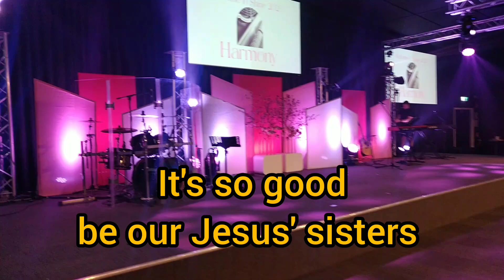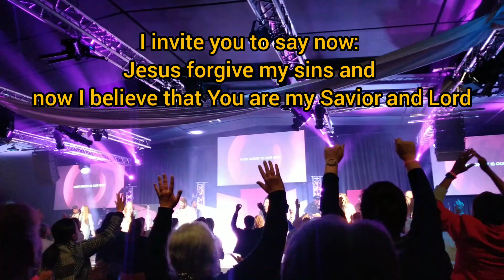Check out! Conference Shine in Tamworth NSW | Venha comigo na Conferência Shine 😍❤️